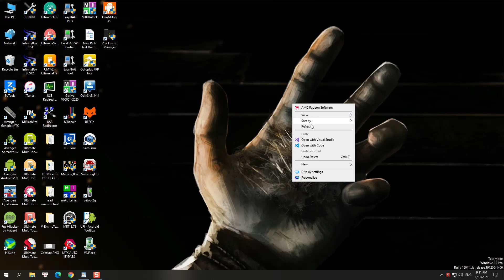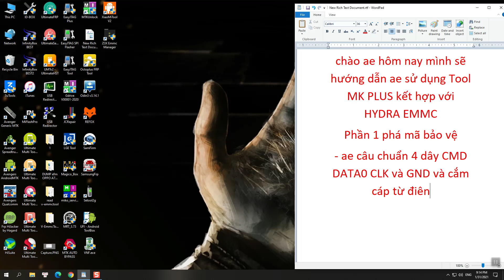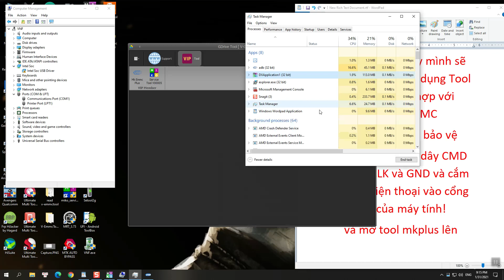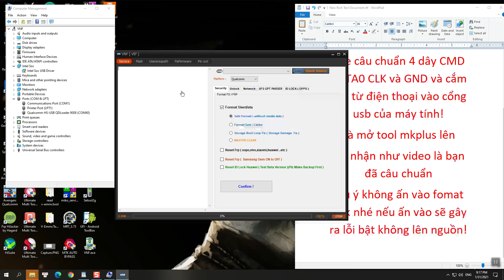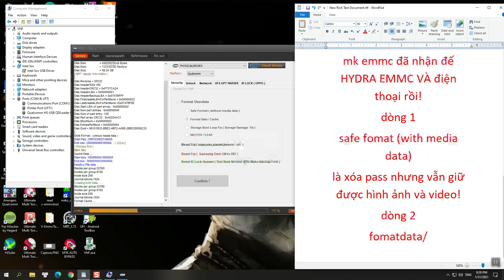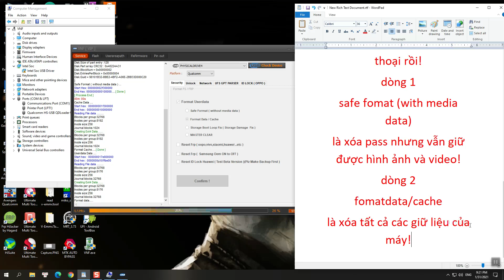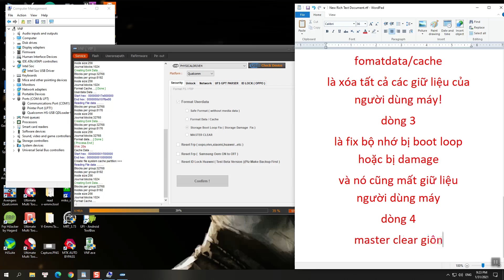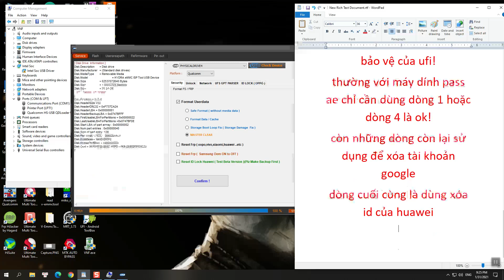XÓA PASS MẬT KHẨU BẰNG MK EMMC TOOL KẾT HỢP VỚI ĐẾ HYDRA EMMC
LINK MUA SẢN PHẨM HYDRA EMMC TOOL SẼ ĐƯỢC ACTI TOOL MK EMMC PLUS 3.1